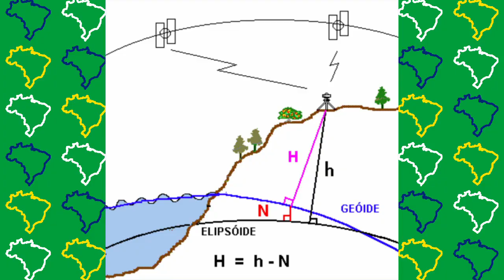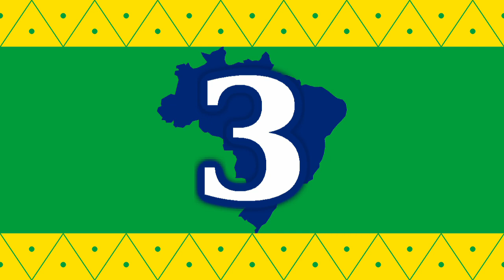Quais são os 10 PICOS MAIS ALTOS do Brasil?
Vamos conhecer os dez maiores picos do Brasil, pontos culminantes de elevadas altitudes que podem ser classificados como montanhas, morros, montes, serras. Estes pontos mais altos são bastante procurando por praticantes de trekking e de montanhismo. No vídeo de hoje vamos mostrar qual é a montanha mais alta do Brasil, e os demais pontos mais elevados que compõe este Top 10, sempre mostrando as altitudes destas montanhas de acordo com os dados divulgados pelo IBGE.